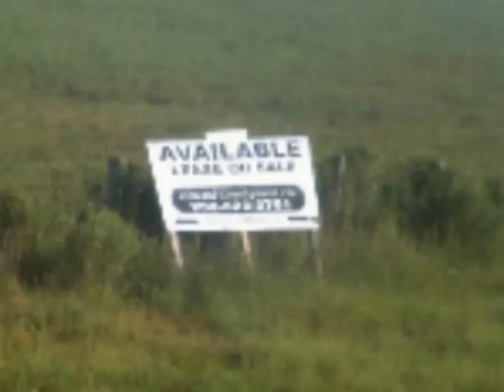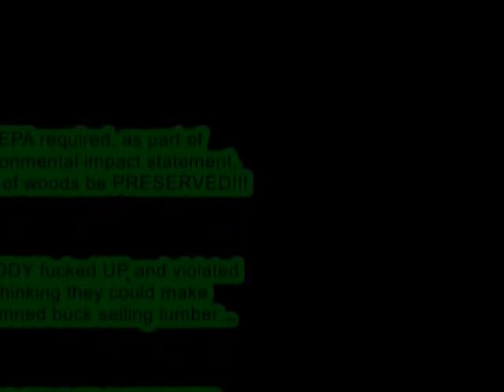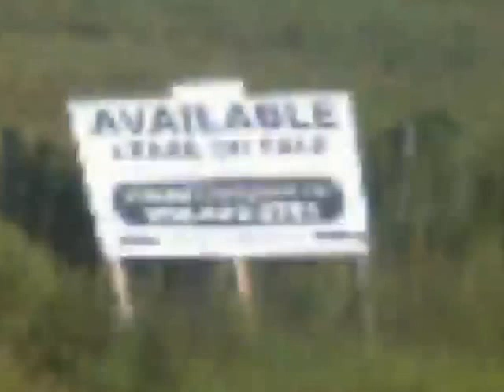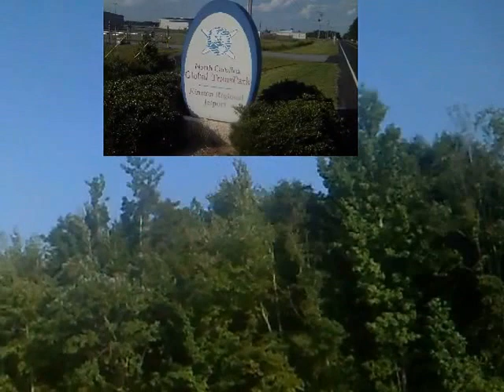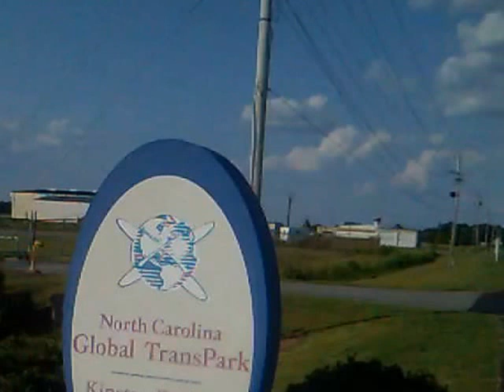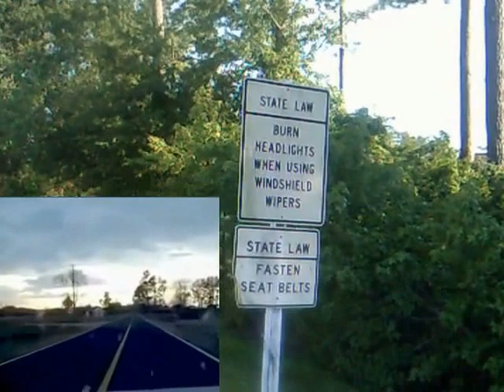Economically DEPRESSED city of Kinston going to SHIT HALF its residents on welfare, food stamps!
GONE GONE GONE, Kinston; and for what; THE AIR CARGO Global TRANSPARK GHOST jetport, lol!

CRIME, crime, crime in the city and in the hood, spilling over into the "good". side of the shitty city...

Kinston: "We're on our way"...  Where?  To HELL, goddammit?

I CURSE THIS GOVERNMENT, LOCAL AND STATE, AND, IF NECESSARY, THE FEDERAL, for tearing down St. Peter's F.W.B. Church, the dirt road, and the wood where my trails ended!